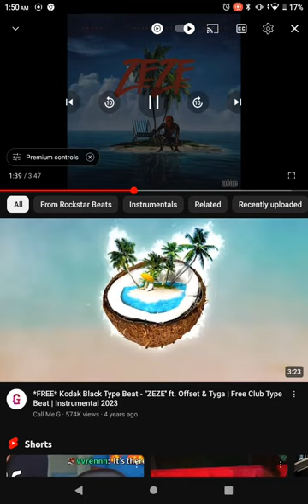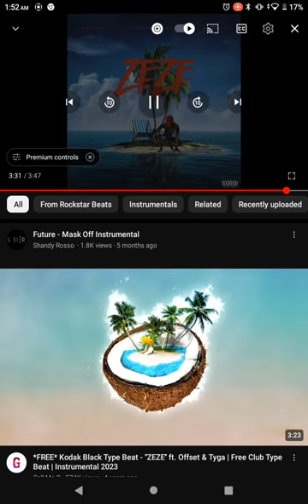love 🍦 ice cream jaguar song